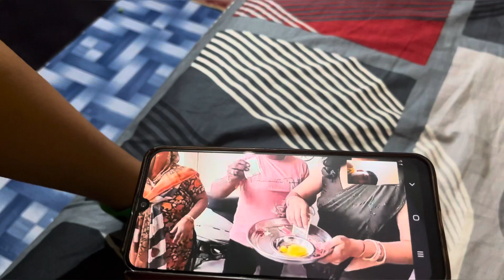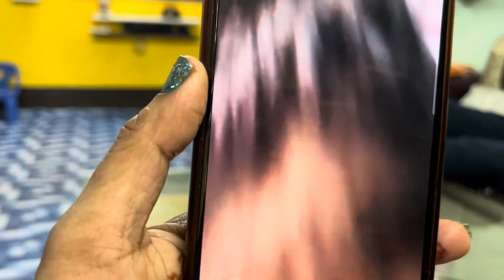Online ❣️Rakhi Celebration / Happy Rakshabandhan 🎊🎉| Neelam Lifestyle Vlogs